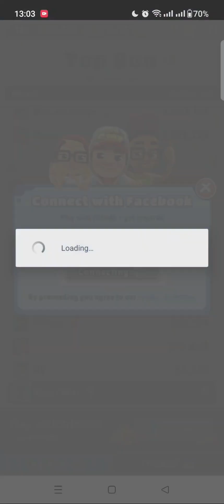Subway Surfers GamePlay 2024 | Shenzhen Showdown | EP22 | Mobile Version | Infinity Gaming with Simi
Share your thoughts about today's video..

No floor challenge..